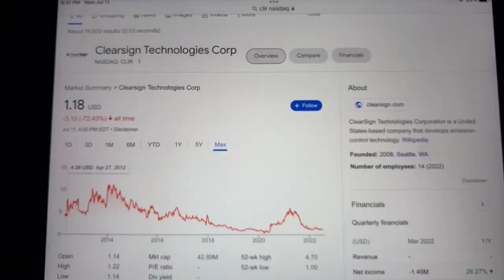🔴 Clearsign Technologies Corp. CLIR Stock Trading Facts 🔴